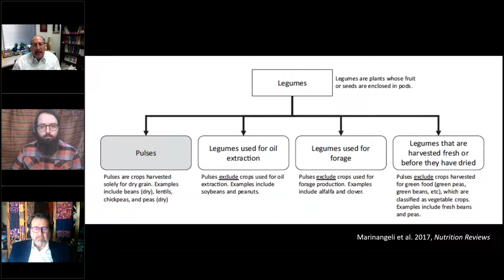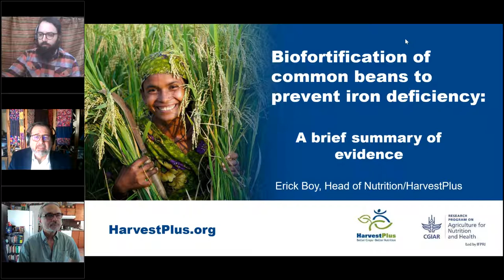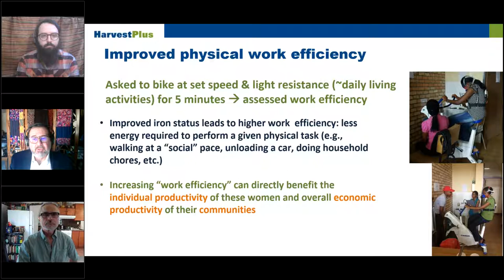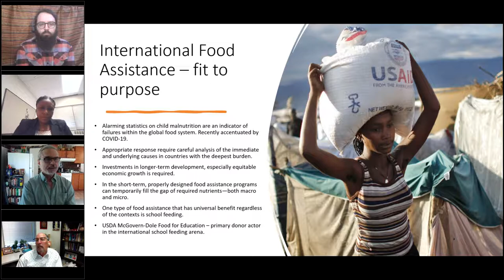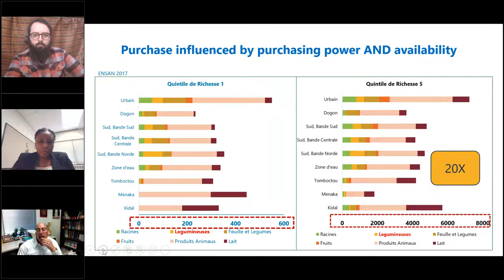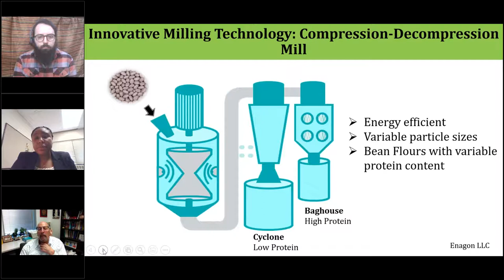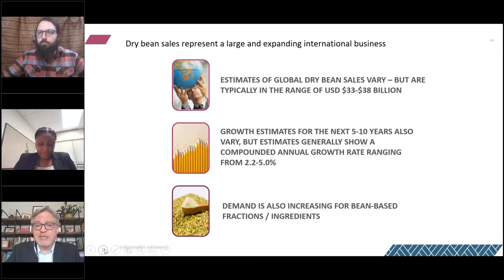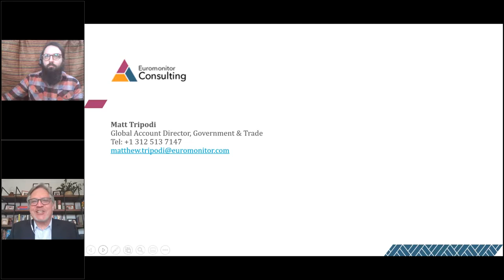Beans: Adding Nutrition and Value to Food Systems Worldwide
On Thursday, February 25th experts discussed the potential of beans to add nutrition and value to food systems worldwide. HarvestPlus and the U.S. Dry Bean Council have embarked on a new partnership, working together to bring food and nutrition innovation to the bean sector with the aim to share knowledge and improve the nutrition delivery of USDA food assistance. In this webinar, speakers shared the latest science, evidence, and data on beans and biofortified iron beans, as well as key opportunities for beans in today’s consumer food markets.

Speakers:
• Rebecca Bratter, Executive Director, U.S. Dry Bean Council
• Arun Baral, Chief Executive Officer, HarvestPlus
• Dr. Erick Boy, Director of Nutrition, HarvestPlus
• Thoric Cederstrom, International Food Aid Representative, U.S. Dry Bean Council
• Katrien Ghoos, Senior Regional Nutritionist, West & Central Africa, World Food Programme
• Dr. Doug Taren, University of Arizona
• Sharon Hooper, PhD, Research Associate, Michigan State University
• Matt Tripodi, Global Account Director, Euromonitor International